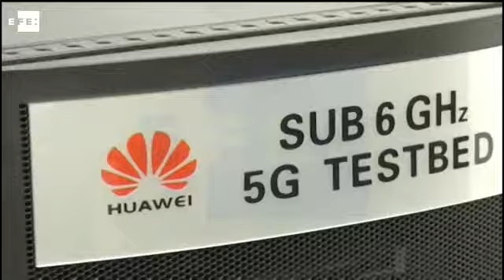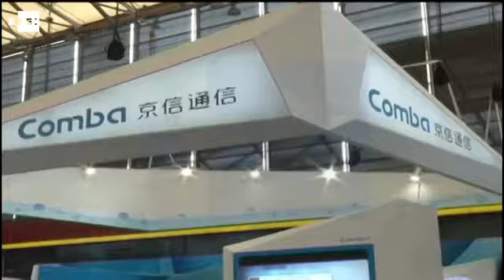El Congreso de Móviles de Shanghái se vuelca con la tecnología 5G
Shanghái (China), 16 jul (EFE).- Asia se ha convertido en la punta de lanza mundial de las innovaciones en el mercado de las telecomunicaciones y así lo ha reconocido la GSMA, la principal asociación internacional del sector, que celebra la primera edición del Congreso Mundial de Telefonía Móvil (MWC) de Shanghái.
De esta manera, GSMA -que también es responsable del MWC de Barcelona- se vuelca con Asia y su potencia, tanto económica como en número de clientes móviles, y eleva de categoría una antigua exposición regional, reconvertida ahora en un congreso de ámbito mundial.
China, Japón y Corea del Sur son los mercados más importantes en esta región y configuran entre ellos un eje que constituye un polo mundial en materia de innovación e implantación de nuevos sistemas de telecomunicaciones.